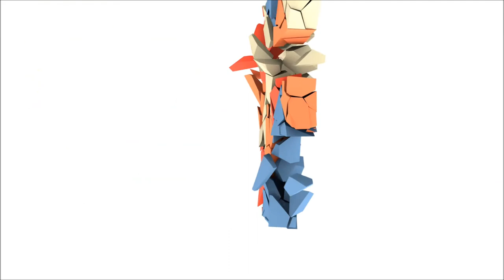EQ2 2015 Gobblerocks Hideout part 2.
Gobblerocks Hideout in this episode we gather a couple of Guildies to help.
Everquest 2 Ratonga Warden and Iksar SK.
Everquest Stormhold server.